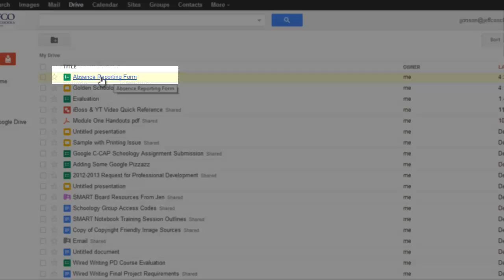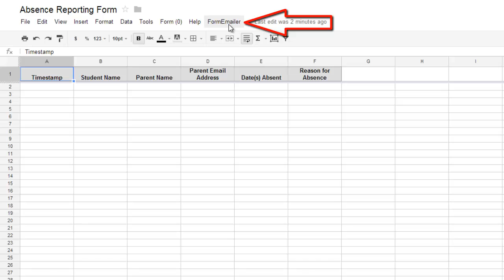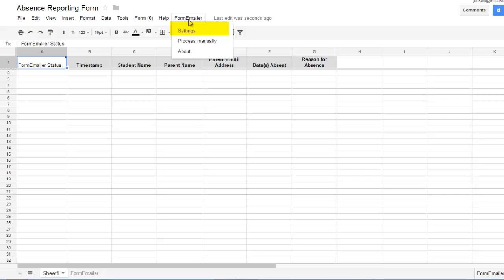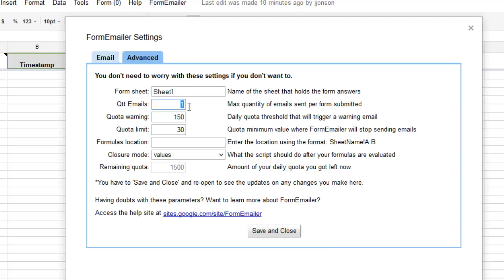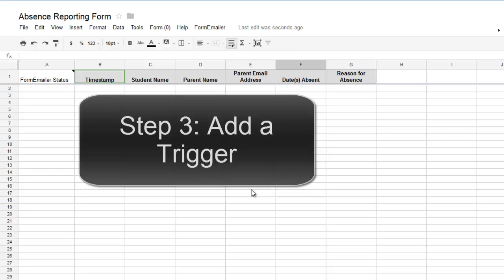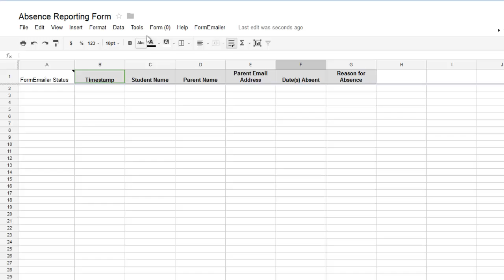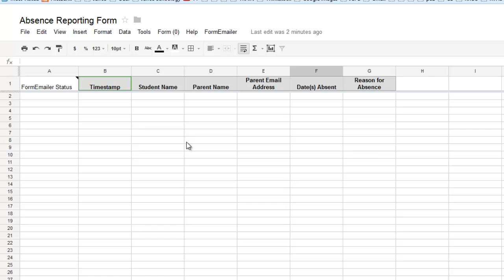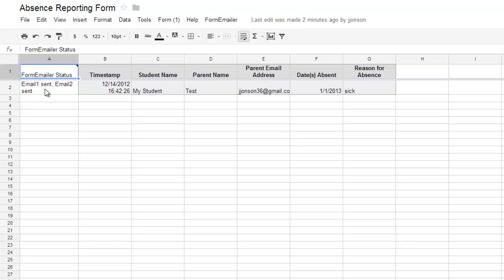Form to Email Responses with FormEmailer? Try Form Mule (see description for update)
**NOTE**
FormEmailer Is NOT in the new Add-Ons gallery for scripts in the new Google spreadsheets. If you are working with an older form, you can still use FormEmailer. If working with a new form, try "Yet Another Mail Merge" or "autoCrat" or you can manually install FormEmailer using these directions

Use FormEmailer to send emails automatically.